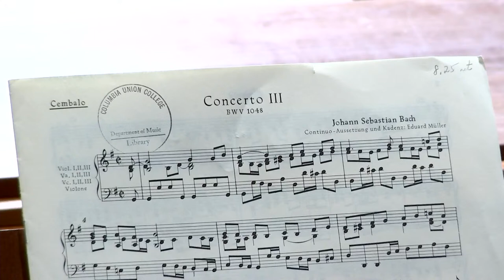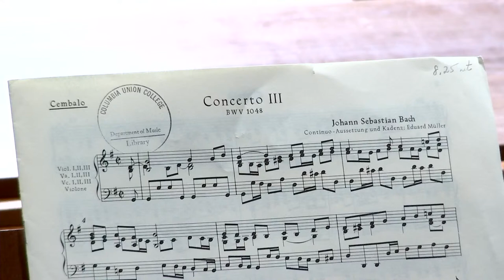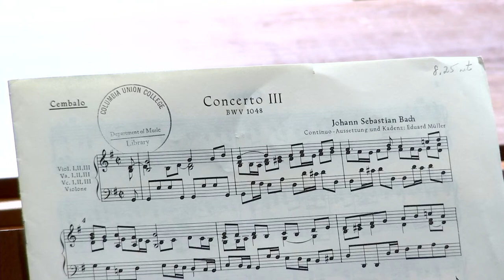LIVE // New England Youth Ensemble from Spencerville Church - Nov. 13, 2021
The New England
Youth Ensemble of Washington Adventist
University will perform an evening
concert at 7:00 p.m. on November 13. We're pleased to be able to live stream the concert here on the Spencerville Church YouTube page. The concert will feature works from Mendelssohn, Bach,
Beethoven, Holst, and more! If you love ClassicalMusic, this concert is a must-see!